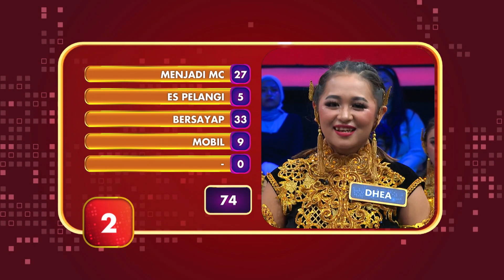WOW! Tim Missmala Berhasil Bawa Pulang 14 JUTA!! - Family 100